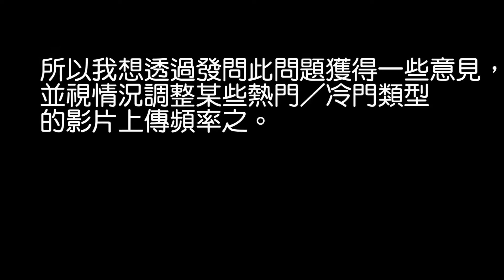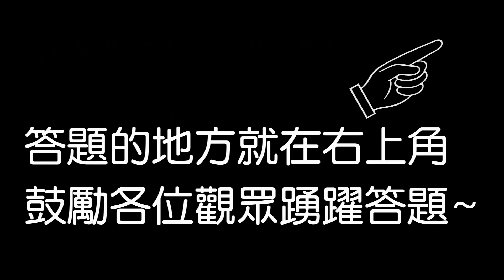【RSM Studio】小小的問答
基於各種觀看次數怪怪的分布等原因
就發布了這部影片
希望各位觀眾能踴躍回答影片中的問題
（於32秒之後出現在影片的右上角）

※此投票於10/2 晚上7:00為止

出片時間：晚上7:00～9:00（並非每日）
要加我RC & Skype，請輸入帳號（必須註明你是誰）：mariouniversezone
各位Youtuber可以透過登入來更新自己的維基~

ⓒ2016 安～德醬 & RSM Studio